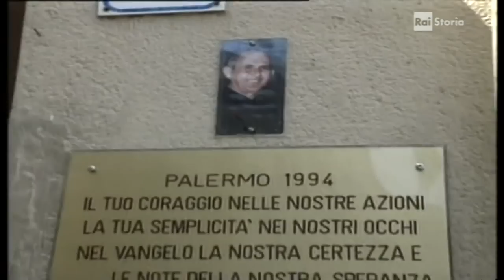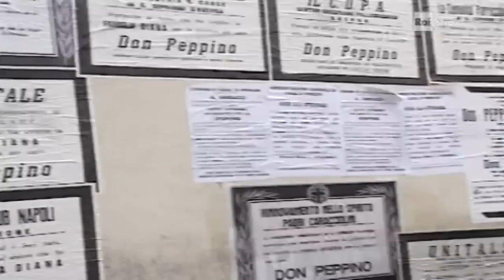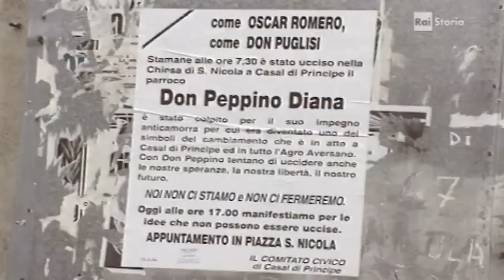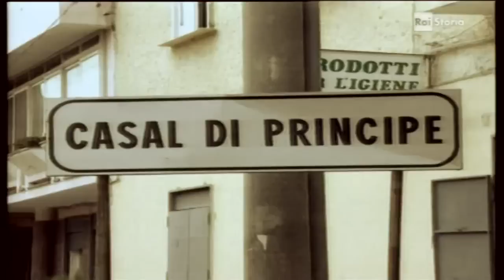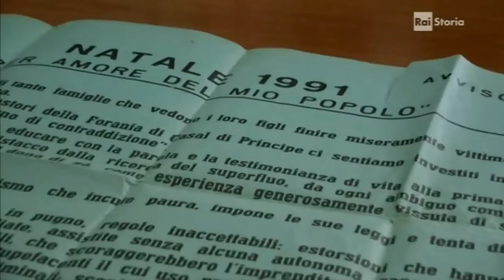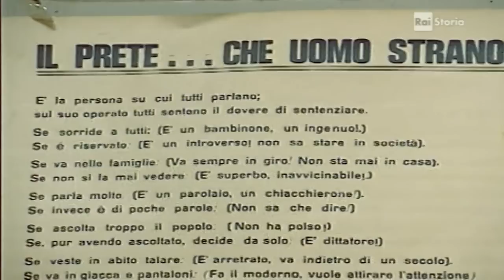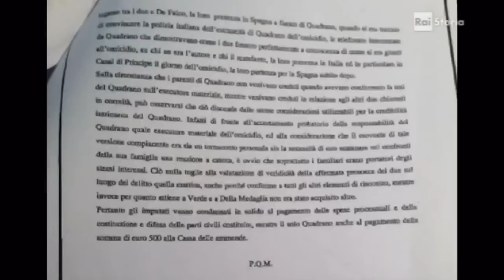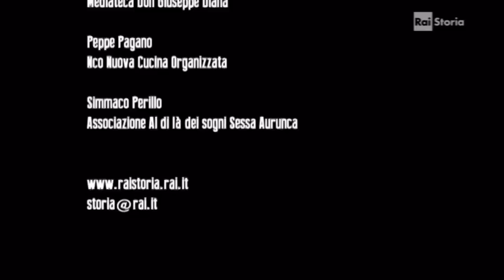Don Giuseppe Diana - Non Tacerò (Saviano, Roberti, Don Ciotti, Cantone)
Puntata di RAIStoria andata in onda nel marzo 2014 in ricordo di Il  Don Giuseppe Diana (ucciso il 19 marzo 1994), parroco di Casal di Principe. Negli anni la sua figura è diventata un’icona non soltanto per la chiesa ma per tutto il territorio casertano, per molto tempo regno incontrastato del clan dei Casalesi.